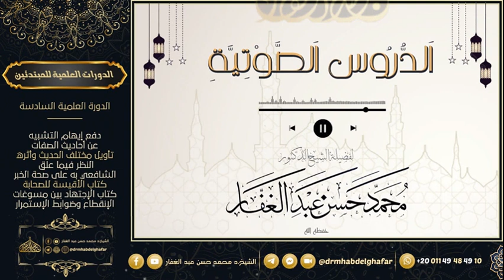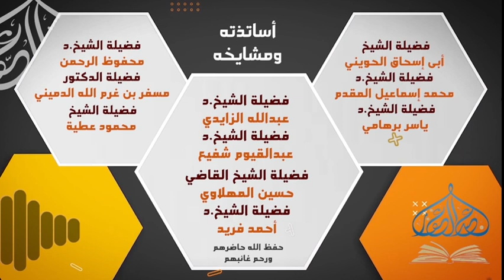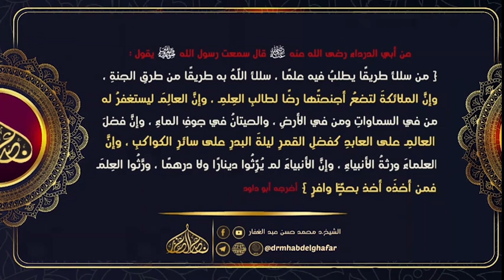سنن ابن ماجه_||{٢٥}|| كتاب الجهاد_(51) باب البيعة